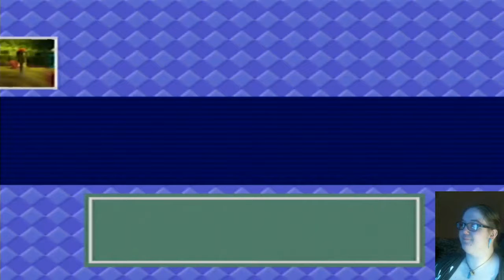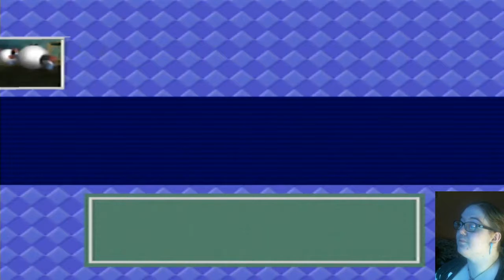MY CHILDHOOD LIVES! - Badger Girl Plays Pokemon Snap Ep 1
Episode 1 of Pokémon Snap